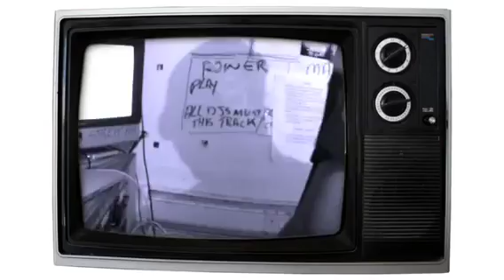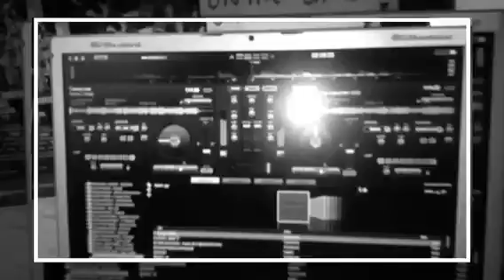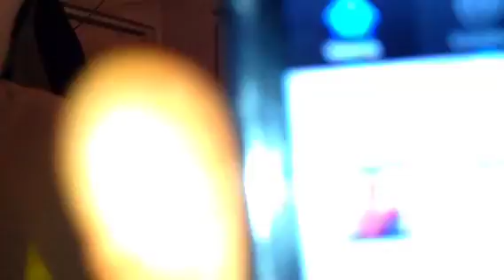CASH UP STARS SOUND-DJ SKANDALUST-5 STAR MAJOR-ENZSTAR FERRARI -STARZUPTV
FOLLOW DA CASH UP STARS SOUND ON FB OR TWITTER @ENZSTARFERRARI @DJSKANDALUST @TEAM_5STAR EVERY THURSDAY NITE 12 TIL 3 PLAYIN DA BEST UK MUSIC ,IF U WANT AIR TIMEON RADIO STREETFM 94.4 PLZ EMAIL